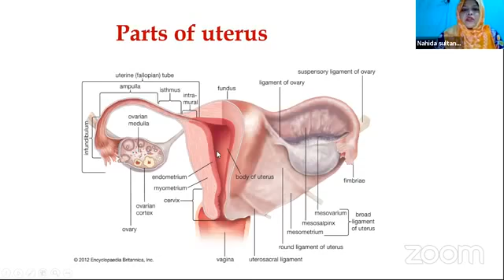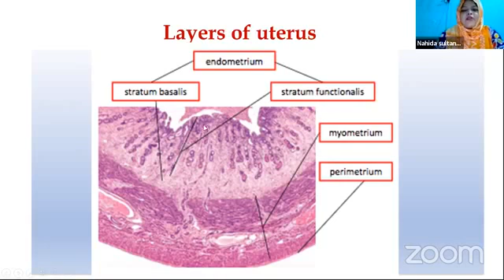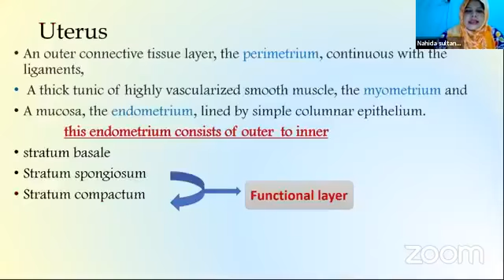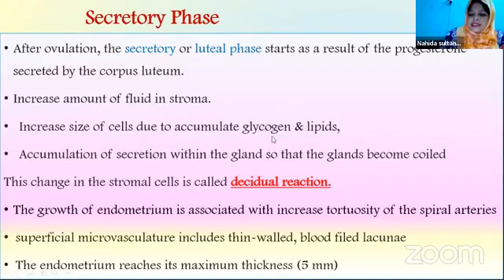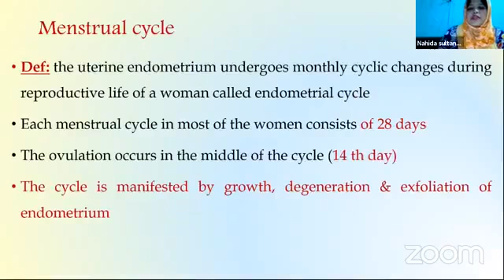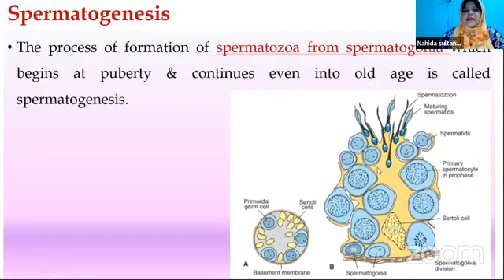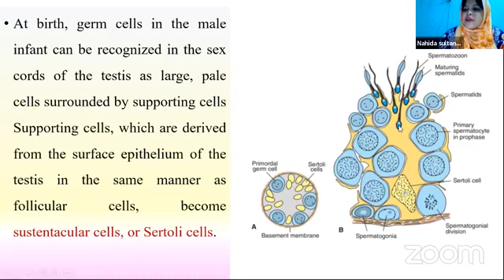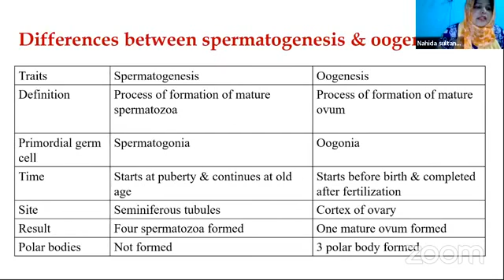Gametogenesis Part-2 & Menstrual Cycle